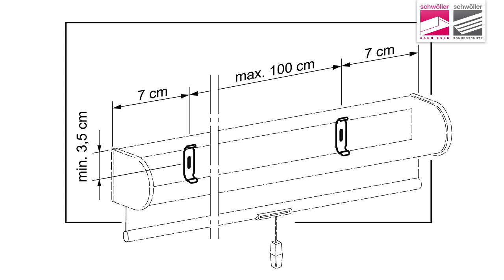Rollo mit Montageprofil / Kassette, Deckenmontage